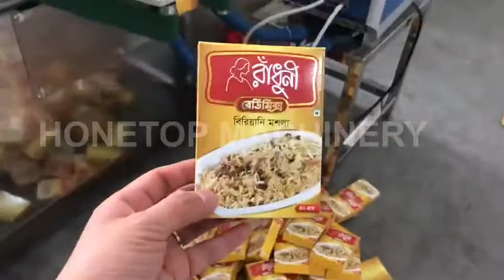Cartoning machine/Cartoner/Blister Cartoning Machine/Box Packing Machine/Cartoning Packing Machine